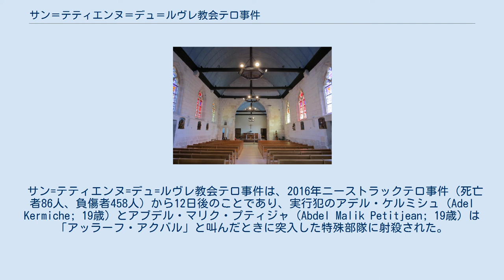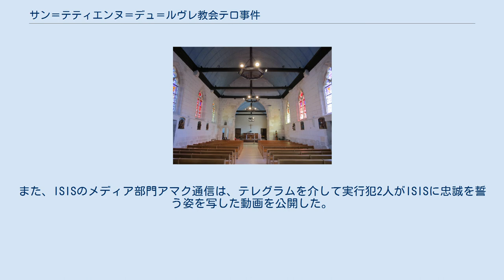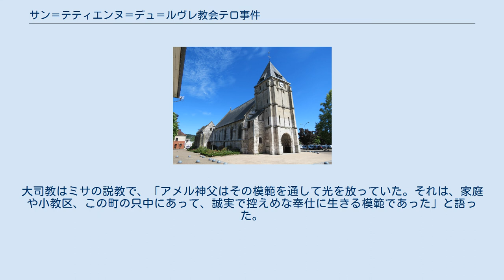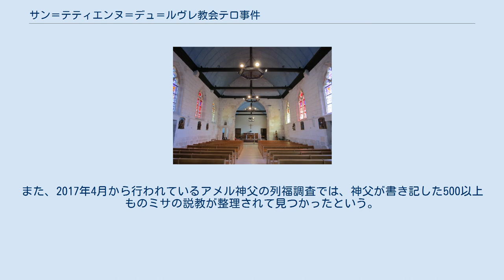サン＝テティエンヌ＝デュ＝ルヴレ教会テロ事件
セーヌ＝マリティーム県
サン=テティエンヌ=デュ=ルヴレ教会テロ事件 (Attentat de l'église de Saint-Étienne-du-Rouvray) とは、2016年7月26日にフランス・ルーアン近郊のサン=テティエンヌ=デュ=ルヴレのカトリック教会（サン=テティエンヌ=デュ=ルヴレ・サン=テティエンヌ教会）で朝拝中に2人のイスラム過激派テロリストが侵入し、ジャック・アメル神父と信者、修道女ら5人を人質に取って立てこもり、アメル神父を殺害し、信者1人に重傷を負わせたテロ事件。
特に2015年から2016年にかけてフランスで発生したイスラム過激派による一連のテロ事件の一つである。
 サン=テティエンヌ=デュ=ルヴレ教会テロ事件は、2016年ニーストラックテロ事件（死亡者86人、負傷者458人）から12日後のことであり、実行犯のアデル・ケルミシュ (Adel Kermiche; 19歳) とアブデル・マリク・プティジャ (Abdel Malik Petitjean; 19歳) は「アッラーフ・アクバル」と叫んだときに突入した特殊部隊に射殺された。
イスラム過激派組織「イスラム国」(ISIS) が「このテロは十字軍（キリスト教）連合国を狙った」と犯行声明を出した。
また、ISISのメディア部門アマク通信は、テレグラムを介して実行犯2人がISISに忠誠を誓う姿を写した動画を公開した。
 実行犯の一人であるアデル・ケルミシュは、地元のモスクで過激思想に染まり、2015年3月にシリアでISISに合流しようと出発したがトルコで追い返され、家族の捜索願に基づき、ドイツで逮捕された。
スイス経由でパリに送られ、2016年3月まで拘留された後、保護観察下に置かれ、電子足輪（GPS足輪）を付けて親元で暮らしていた。
土日以外の午前中は外出可能であったため、7月26日火曜の朝拝中にサン=テティエンヌ教会に侵入することができた。
平日の朝拝であったため、信者は少なかったが、犯人は「信者が少ない教会の朝拝時間が最も確実な犯行時間と考えた」可能性もあるという。
 実行犯2人は教会の裏口から侵入すると、礼拝中のアメル神父を祭壇から降ろして跪かせ、アラブ語を唱えた後、神父の首を切り、殺害した。
1人の修道女が逃げ、警察に通報したため、テロ対策の特殊部隊が1時間半後に教会に到着し、教会から出てきたテロリストを射殺した。
 3人の修道女は聖ビンセンシオ・ア・パウロの愛徳姉妹会のシスター、エレーヌ・ドゥコー (83歳)、ダニエル・ドゥラフォス (72歳)、ユゲット・ペロン (79歳) で、犯人に「コーランを読んだことがあるか」と訊かれ、「聖書を敬うようにコーランを敬っている。特に印象的なのは（コーランの）平和に関するメッセージだ」と答えたことなど、後に事件の様子を詳細に語り、その勇気と冷静さを称えられた。
 殺害されたアメル神父は、特に2015年のテロ事件（シャルリー・エブド襲撃事件、パリ同時多発テロ事件）以降はイスラム教徒の地域評議会と共に宗教間の対話を積極的に推進していた。
「注目されることを嫌う、謙虚な聖職者」であり、町のモスクの宗教指導者モハメド・カラビラ師は、「友人の死に呆然としている。他人のために人生を捧げた人である」と悼んだ。
 事件5日後の7月31日にルーアン大聖堂で同教区のドミニク・ルブラン大司教によりアメル神父の追悼ミサが執り行われ、約2千人が参加した。
このとき、少なくとも100人ほどのイスラム教徒が参加したことはきわめて異例のこととしてフランスのメディアで大々的に取り上げられた。
アメル神父の追悼ミサはパリのノートルダム大聖堂（7月27日）など他の多くの教会でも行われ、イスラム教徒やユダヤ教徒も参加した。
2週間前にテロ事件があったニースでは、フランス・イスラム教評議会 (CFCM) がモスク代表者、イマーム、イスラム教徒らに「団結と同情」を示すためにミサに参加するよう呼びかけた。
サン＝ピエール＝ド＝ラリアーヌ教会で行われたこのミサに参列したイスラム教指導者は、「アメル神父の死は、私たちに彼の平和活動を受け継ぐ責任と歴史的義務を与えた」と語った。
 また、エリゼ宮殿ではフランス宗教代表者会議会合が行われ、フランソワ・オランド大統領は教皇フランシスコと電話会談し（7月26日）、「司祭が襲われ...